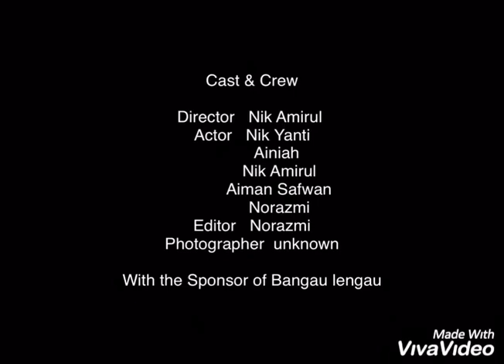BIO330 / SOIL POLLUTION